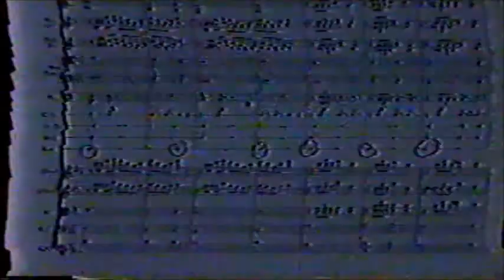John Paul Barnett Cannon Maker and Concussionist, Part 4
"Barney" made cannons of all sizes that could be shot, for all kinds of customers. He also performed at over 100 concerts of "The 1812 Overture" as the guest concussionist, firing 16 cannons at the exact places called for in the score. This footage was salvaged from VCR footage that was over 30 years old, thus the
poor quality, sorry, best copy available.

Birth: Jun. 5, 1934
South Bend
St. Joseph County
Indiana, USA
Death: Oct. 25, 2010
South Bend
St. Joseph County
Indiana, USA

J. Paul Barnett
June 5, 1934 - Oct. 25, 2010
SOUTH BEND - J. Paul Barnett, 76, of South Bend, passed away at 2:58 a.m. Monday, October 25th, in Memorial Hospital after an extended illness. Mr. Barnett was born on June 5, 1934, in South Bend, and had resided in the area his lifetime. On September 4, 1976, in South Bend, he married Carol L. Best, who survives. Also surviving are two stepdaughters, Rebecca Ann Best of North Liberty and Patricia Lynne (Robert) DeMeyer of South Bend; four grandchildren, Rebecca S. Barnett of Elkhart, IN, Steven, Hannah and Kevin DeMeyer of South Bend; a sister, Lois Jean Hanna of Brooksville, Florida; two nieces, Roberta Van Sickle and Luanne Hanna. Paul was preceded in death by his parents, John A. and Edith Fern (McGuire) Barnett; and a son, John P. Barnett Jr., who passed away Dec. 3, 1991. Mr. Barnett was owner of South Bend Replicas, Inc., in South Bend prior to his death. Paul graduated from Central High School, Franklin College and Ball State University. In his younger years he was an Indiana State Trooper, U.S. Army veteran, a high school English teacher, a vocational musician in local venues, and other things that evolved into a career working in the field of antique artillery. As a manufacturer, his work was invited into many federal, state, local and private historical projects. The sailing ships Lady Washington, Kalmar Nyckel, Pride of Baltimore, and H.M.S. Rose have been among client ships. Historic forts and sites using antique replica artillery made by Paul for their living history programs include Fort Ticonderoga, Colonial Williamsburg, Sutter's Fort and Fort Ross in California, and Castillo de San Marcos and Fort Matanzas National Monuments at St. Augustine, and Mission San Luis at Tallahassee. Museum and Monument projects have included DuPont's Hagley Museum and West Point. Movies in which artillery by Barnett has appeared include the feature film Glory; Spielberg and Disney have been repeat clients. In 1967, symphony conductor Erich Kunzel approached Barnett about possibly producing Tchaikovsky's "1812 Overture" live in accordance with the original 1880 score and plan, into which 16 muzzle-loading cannon shots had been specifically written to be fired with musical precision from an electric switch panel constructed for an 1881 event that failed to materialize. Also in 1967, Paul had undertaken research on Lyle guns, pieces of light artillery developed in 1978 for projecting lifelines to and from distressed ships. A sharing of efforts by Kunzel and Barnett led Barnett into a secondary career of performing with many orchestras and conductors doing historically valid "1812" performances in the United States and as far away as Lenigrad, Russia. In 1990, under invitation of the Russian government and within earshot of the composer's grave, Barnett was delighted to assist in bringing the Overture home in a worldwide celebration of the 150th Anniversary of Tchaikovsky's birth, in the city (now again St. Petersburg) of his youth. The annual Kunzel/Barnett collaboration continued until 2009. Other conductors who became variously involved across the years included Andrew Kostelanetz, Henry Mancini, Mstislav Rostropovich, Leonard Slatkin and others at places such as Wolf Trap, Ravinia, Saratoga, Bethel Woods, Mann, Blossom, Meadow Brook, and other performing art centers. Paul's published work includes a reference catalog on antique artillery, a book, "The Lifesaving Guns of David Lyle," and various articles in professional and trade journals. Some of his memberships were in the U.S. Lifesaving Service Heritage Association, the National Muzzle Loading Rifle Association, the National Rifle Association, The American Federation of Musicians, and the Company of Military Historians. Also the Kappa Delta Rho fraternity. Visitation hours will be from 4 to 8 p.m. Thursday, October 28, in the Hanley & Sons "Southwest Chapel" Funeral Home, located at West Ireland Road/Indiana 23, South Bend. Funeral services will be held at 11 a.m. Friday, Oct. 29, in the funeral home, with burial following at Sumption Prairie Cemetery, with military services.